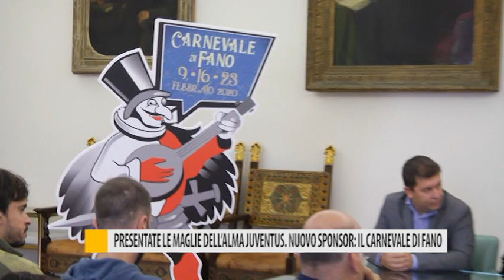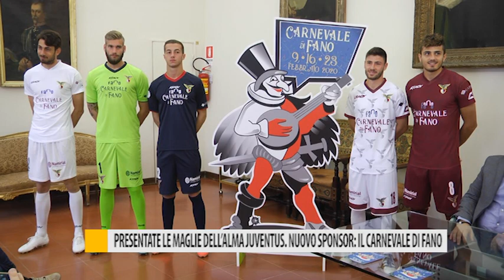Presentate le maglie dell'alma juventus. Nuovo sponsor: il carnevale di Fano